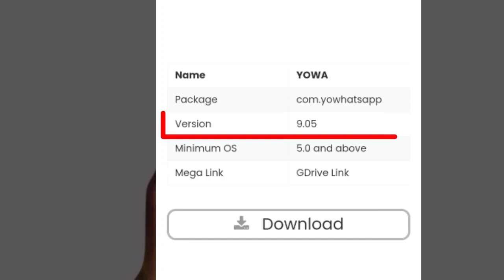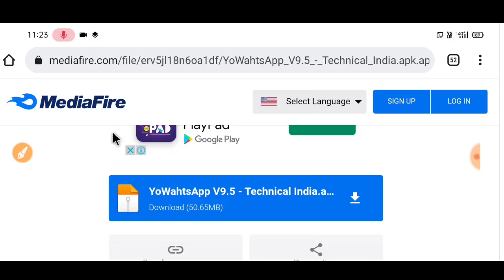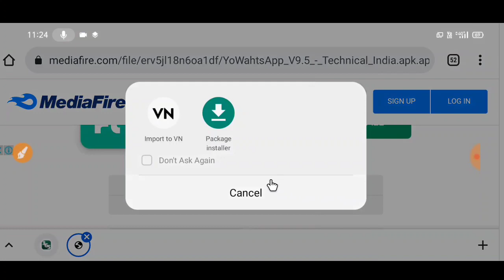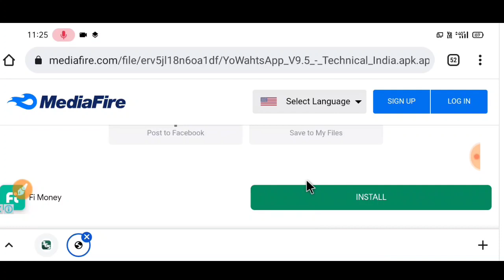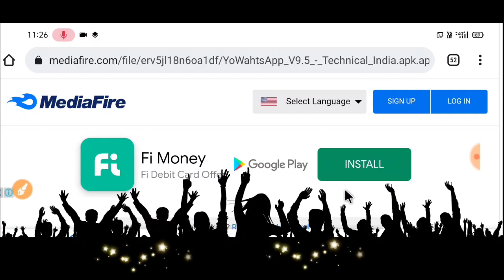Yowhatsapp Update kaise kare||5-November-2021| VERY EASY METHOD | How to Update Yowhatsapp| Rezabul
•TOPIC•
   Yowhatsapp Update kaise kare|| How to Update Yowhatsapp || 23-Sep-2021|| Rezabul Tech

☑➡Direct Download link  ( Yowhatsapp V9.5) -

MY DRAEMS :-
MY DSLR CAMERA
MY PHONE (REALME NARZO 30)

⏏Follow me ⤵⤵⤵

▪Rezabul Tech
▪Assam (from India)
▪Bilasipara Local Boy Rezabul Islam